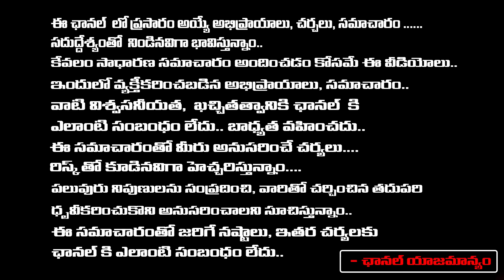Women Struggle With Free Bus Scheme..? | Revanth Reddy | Red Tv